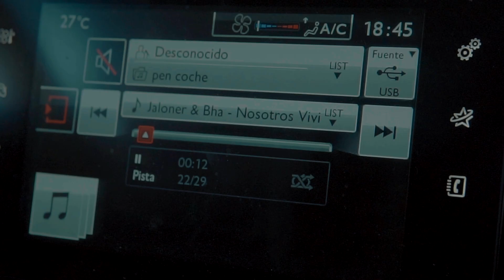KILLER - 35013 - [ LA FABRIKA ]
LETRA ABAJO

 ¡Buenas a todos! Saludos desde la familia de Fabrikndo Arte.

PORQUE EN CANARIAS TAMBIÉN HAY HIP HOP

Esta semana nuestro hombre Killer @Killergrancanaria nos enseña desde su rincón como hay realidades varias que dependen de la retina.
LETRA:
Observo desde el rincón , otros dudan del asalto
siguen buscando un tirón , yo acomodado en el palco
esperan gol y son faroles lo que marco
porque yo no busco el sol sino a las ratas del barco.
Que van es busca de su queso , cegados lo confieso ,
¿Donde está la ética , el progreso ?
haciendo cola por algún trabajo digno , aunque en manos del Zodiaco no le tocaba a su signo.
Perdieron fé y por ende los modales, porque tienen internet pero de eso no hay tutoriales, espacios espirituales que te regeneran..ya no es ni la traición sino lo que generas..
En ese mundo opaco gris que te claudica traigo sentimientos puros que tus padres no te explican
Cara a cara es donde to se magnifica , conozco su frase y quien la cita
a punta de tintero , enfrente de los focos no es sincero
amo y odio por igual todo lo que quiero en este mundo..
donde se premia ser el primero , perdiendo los segundos para agradar a terceros , no hay trabajo, tu vocación no es ningún relajo , en épocas de erupción reina el desparpajo así que brilla
mas allá de las 8 millas del comienzo , busco maquillar en cada lienzo otros detalle , en frente del miedo hasta que falle y.. comienza otro Big bang sin coartada señoría solo me cosí las alas y soné con este día .
¡ porque !
Realidades varias dependen de la retina , conozco mi peor versión y ni te la imaginas, otra inversión poco moral clandestina .. vírgenes se peinan entre cortina y cortina ...
ya no hay zapatos en los cables no , hay un chalet pa'l chivato hasta que hable, soy menos cómico que responsable y en mi equipo.. la Lealtad es indiscutible.
RESPETA la atracción lunar y su faceta las hojas de este otoño que vuelan sobre maquetas
RESPETA la fugaz estela del cometa , aquí no queda nadie sobran hasta las maletas .
Me transformo , somos puro polvo en este frasco, de igual a igual llegan a mirar con asco .
Es goma-dos  entre dientes lo que masco , no hay doma-dor referente pa´mi atasco .
Habito el manto del volcán y sé qué lo sacude
levito y canto en un diván quieren qué me desnude
y supe , leer el motivo por el que acuden
aprovecha mi piel antes de que la mude y..
delgada línea entre ego y autoestima
peco como Velázquez me dibujo entre meninas
preso del desgaste , miedos como colinas
pero soy un drogadicto y necesito adrena-lina.

Video a manos de @Suarzfilms
Grabación y Mastering @Elnovenopino
Instrumental : Internet